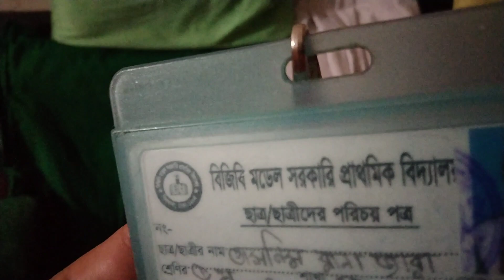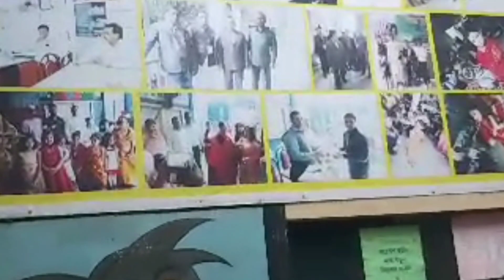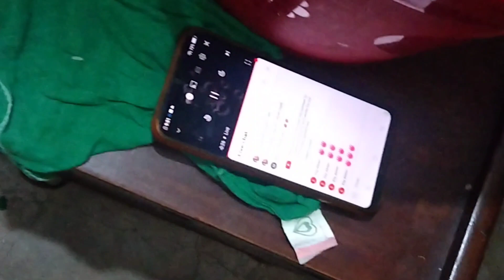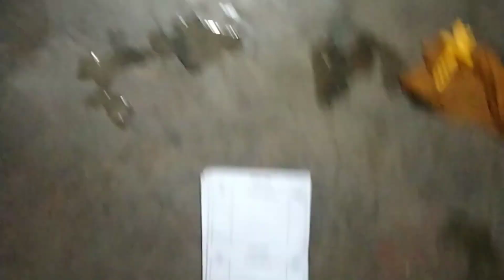আমি সন্ধ্যা থেকে রাত চারটা পর্যন্ত কি করি সেটাই আপনাদের সাথে শেয়ার করব#tasnimayra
নতুন একটা ভিডিও নিয়ে আসলাম আপনাদের সাথে শেয়ার করব সন্ধ্যা থেকে রাত 8 টা পর্যন্ত কি কি কাজ করি